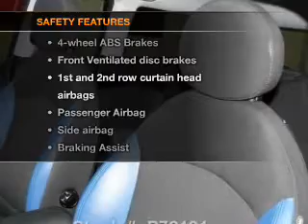2008 MINI Cooper - Stafford TX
Year: 2008
Make: MINI
Model: Cooper
Trim: S Clubman
Engine: 1.6 liter inline 4 cylinder 16 valve
Transmission: Manual
Color: Lightning Blue Metallic
Mileage: 64370
Address:
12053 Southwest Freeway